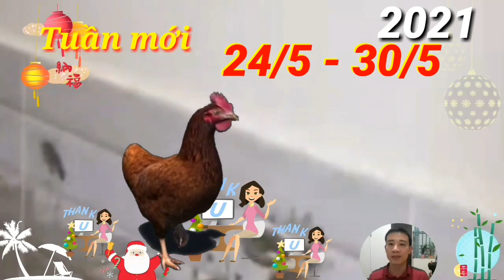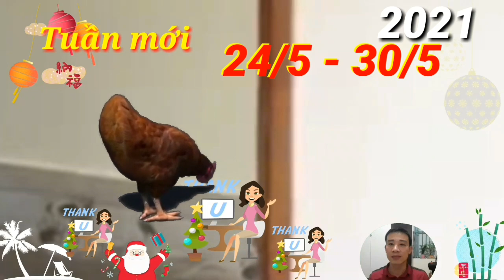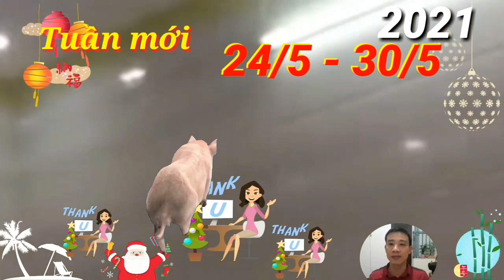☯TU VI TUAN MOI☯ Từ Ngày 24/5 đến 30/5/2021 Của 12 Con Giáp CÓ LỘC ĐẦY NHÀ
Tử vi tuổi Sửu từ ngày 24/5 đến 30/5/2021
Xem tử vi tuần mới từ 24/5 – 30/5/2021, tuần này hung vận có phần nhỉnh hơn cát vận nhưng cũng không ảnh hưởng quá nhiều đến đường công danh sự nghiệp của con giáp tuổi Sửu. Bạn biết cách phát huy khéo léo thế mạnh của bản thân để đạt được mục tiêu nhanh chóng.
Tử vi tuổi Thìn từ ngày 24/5 đến 30/5/2021
Tử vi tuần mới từ 24/5 – 30/5/2021 của 12 con giáp, với người tuổi Thìn, ngày đầu tuần thật sự không như ý khi Tỷ Kiên xuất hiện khiến bạn luôn cảm thấy bất an, tuy nhiên đừng lo lắng vì mọi vấn đề sẽ giải quyết ổn thỏa. Chỉ cần bạn bạn giữ được bình tĩnh thì sẽ nhanh chóng tìm ra vấn đề phát sinh từ đâu và có cách giải quyết ổn thỏa.
Tử vi tuổi Ngọ từ ngày 24/5 đến 30/5/2021
Xem tử vi tuần mới từ 24/5 - 30/5/2021 của 12 con giáp, có rất nhiều điều đáng mong chờ sẽ đến với người tuổi Ngọ trong tuần này. Những tin vui tới bất ngờ, đó có thể là việc liên quan đến công việc, tài chính, sự nghiệp giúp con giáp này tràn đầy hứng khởi và thêm yêu đời. Đời sống cá nhân của bạn lúc này trở nên êm ấm, yên ổn hơn trước rất nhiều.
Tử vi tuổi Mùi từ ngày 24/5 đến 30/5/2021
Theo tử vi tuần mới này, sao Thiên Cẩu chiếu mệnh chỉ ra rằng tuổi Mùi dễ rơi vào tình trạng lao lực vì làm việc quá vất vả. Vì vậy, dù bạn có đang bận công to việc lớn đến thế nào mà thấy những dấu hiệu cảnh báo của cơ thể thì cũng nên gác công việc lại, dành thời gian quan tâm đến sức khỏe của mình nhiều hơn.

CÁC BẠN THAM KHẢO thêm video sau nhé:
Tử Vi Ngày 22/5 Cả Làng Báo Tin, Con Giáp TRÚNG SỐ PHÁT TÀI, VẬN MAY CỰC ĐỎ, GIÀU TO
Tu Vi Ngay 19/5 Thần Tài BAN LỘC LỚN. Chỉ Rõ Con Giáp Ăn Đậm, Trúng Lớn, LẠI GIÀU RỒI